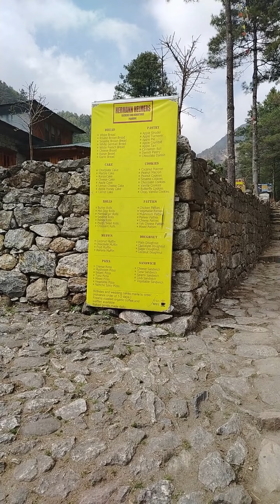Solokhumbu. Day 5. Surke to Monjo